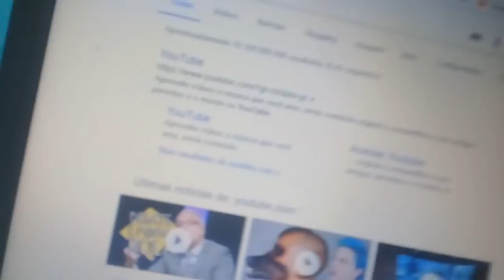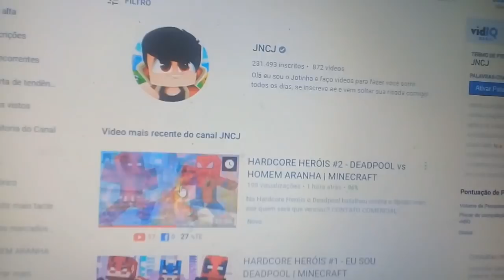RICO vs POBRE - FAZENDO SLIME / AMOEBA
Qual a diferença entre um RICO e um POBRE fazendo SLIME? É isso que vamos descobrir!